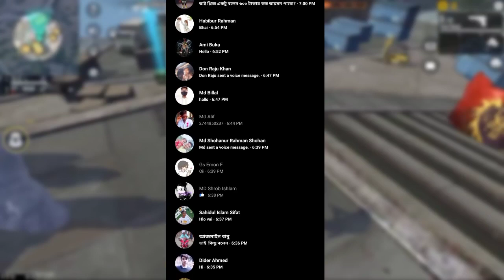আজ রাত ১২ টার কনফার্ম আপডেট ।। One Punch Man M1887 Skin confirm ।। Red Shadow বান্ডিল সবাই পাবে